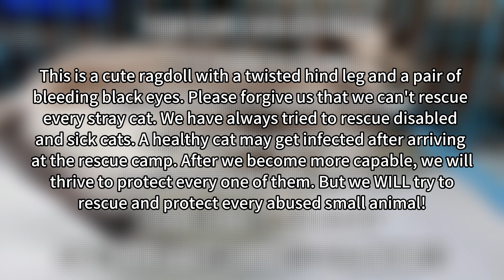Twisted Leg, Bleeding Eyes and Nose, What this Rag Doll Went through will Break your Heart